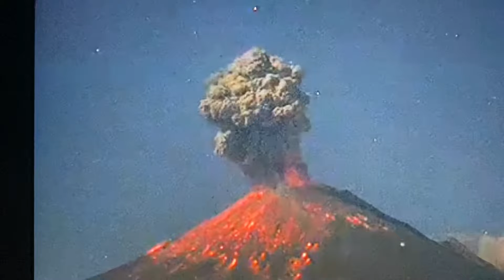Popocatepetl 23:01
Explosión Popocatepetl 23:01 pm